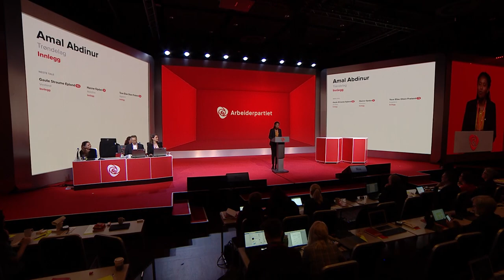Amal Abdinur | Arbeiderpartiets landsmøte 2019